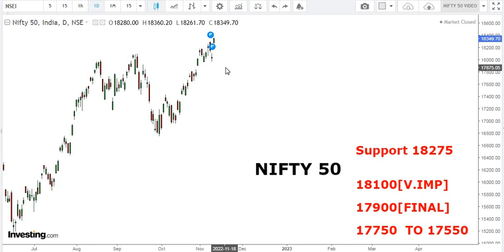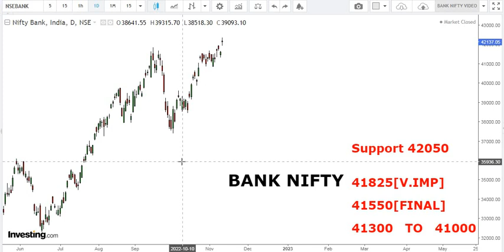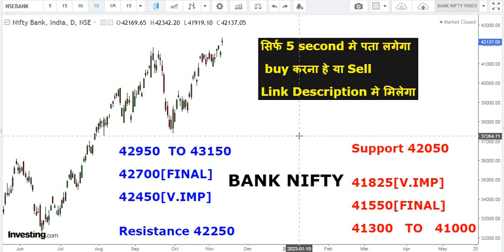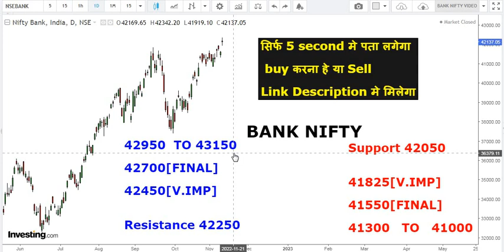NIFTY 50 अब हो सकता हे Correctio||ज़रा संभाल ने समय आने वाला हे||bank Nifty||निफ्टी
कब आयेगा ऊपर लोट कर,
कब तक गिरावट जारी रहेगी ?
क्या वापस Bear Trend शुरू हो गया,

can any recovery possible ,
bounce back,new rally,
nifty prediction,

VIEW ON NIFTY BANK & NIFTY
CATEGORY : LEVEL IN NIFTY BANK & NIFTY

nifty analysis, nifty view, nifty me trading kaise kre, nifty me investment kese kre, nifty me safe tarde kaise kre, weekly updates,Technicalanalysis, support and resistance for nifty

ट्रेडिंग रणनीतियाँ,
 निफ्टी बैंक ट्रेडिंग रणनीति,
 निफ्टी विश्लेषण,
 निफ्टी में सही ट्रेड कैसे करे,
 निफ्टी 50 बैंक निफ्टी स्तर,
 निफ्टी बैंक पर देखें,